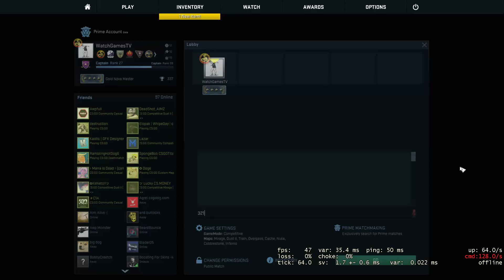SKINS = WINS | CS GO COMPETITIVE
You Guys Wanted more Competitive video's or gameplay, so here it is!

If you haven't subbed yet, Please do! It would really help me out. ( ��� ���� ���)

Hey everyone,
Let me start out by introducing myself. My name is Ibrahim but people call me Ibbyy for short, much easier to pronounce also... I was born and raised in a small country called Bulgaria but moved to Canada when i was about 13... I've been into video games since I can remember, and I finally decided to make a YouTube channel where I can share my tips, tricks, game-plays, and also other stuff that relate to gaming. Every now and then I also post Vlog's and other videos that might interest you... At the moment my goal is to reach 100,000 subscribers and so far it has been an uphill struggle. I am focused and plan to make my goals come true. With that said, on this channel I do my best to upload at least 1 video a day! I really do enjoy YouTube and providing content for others to watch and one day if all goes well I might even make this my full time job. For now though, I graduated from College and now I'm enrolled in University trying to complete that as well.

If you would like to see me play a game, PLEASE LET ME KNOW!

Also this channel does accept user submitted clips, if you have something awesome you would want me to share... Please email it to

Want me to promote? just ask :) (usually only promote similar size channels)